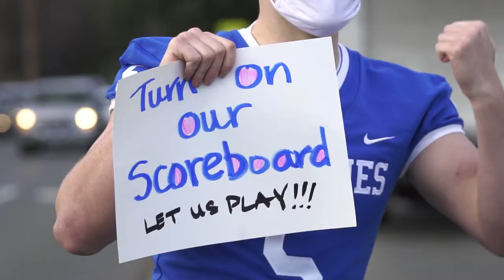Let Them Play - High school Sports in 2021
Been having a lot of action/tension about sports starting back up in my community. I thought I would highlight what struggles many high school athletes face in these times with this video. Many of these older grade athletes may never be able to have a final season in their sport due to the guidelines mandated in California. This short film is to voice the opinions of these young athletes.

Shot and Edit by Oliver Lane

Song 1: The Reckoning – AERØHEAD
Song 2: Steady - Kaina